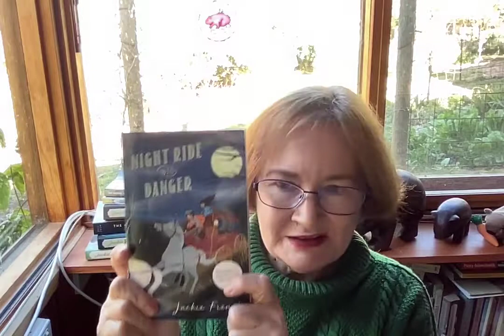HookIntoBooks - Jackie French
Author Jackie French joins Hook Into Books to help children grow a love of Reading and Storytelling.

Jackie French is one of Australia's most loved and well-known children's authors. She was the Australian Children's Laureate for 2014-15 and has written over 140 fiction and non-fiction books. Her writing career spans 25 years and includes 248 wombats, 3,721 bush rats, 36 languages and over 60 awards in Australia and overseas.

Jackie is passionate about history, the environment and the conservation of wildlife and our planet. Jackie is also dyslexic and is a strong advocate of help for children with learning difficulties.